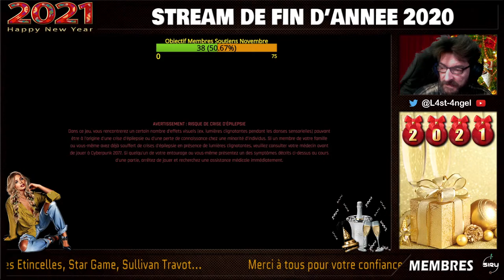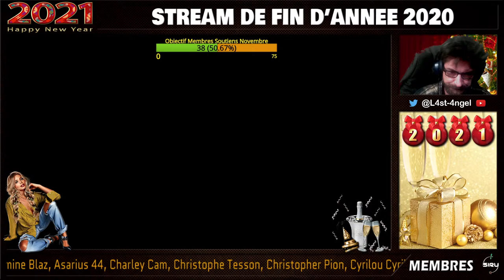🔴 Let's Play : Cyberpunk 2077 #06 - ( V est Transsexuelle ) / PC RTX 2060 Super Ray Tracing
=                           Infos Sur L'intro De La Chaîne                       =

=                        Mon Adresse De Contact Pro                          =

► 💻 - Processeur : Intel Core i7 7700K à 4.50GHz (de chez "Siru" )
► 💻 - Carte Mère : EVGA Z170 FTW (de chez "Siru" )
► 🎬 - Carte Graphique: EVGA RTX 2060 Super 8Go VRam (Finacé par Team Tahiti)